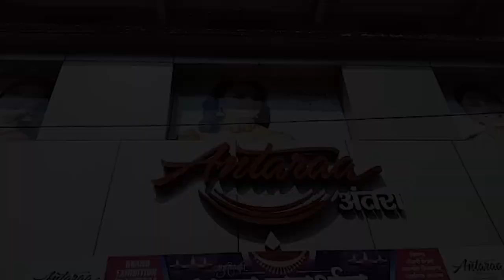ANTARAR JEWELLER'S DIAMOND EXHIBITION AT PONDA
ANTARAR JEWELLER'S DIAMOND EXHIBITION AT PONDA TILL 3rd NOV.